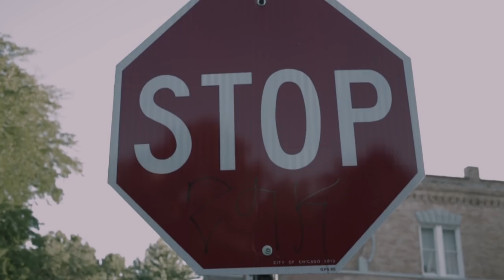Reckless Cartel X Nephew "Gang Ties" Shot By:@chosen1films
Reckless Cartel X Nephew "Gang Ties" Shot By:@chosen1films.        Produced by Trapside